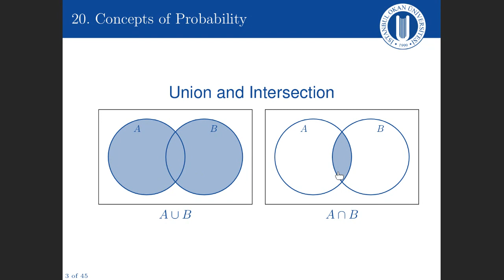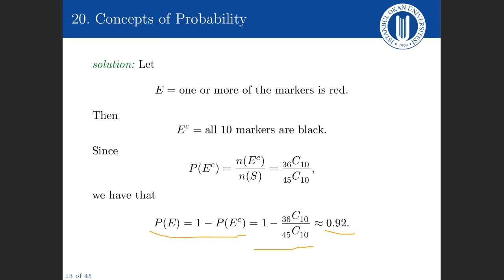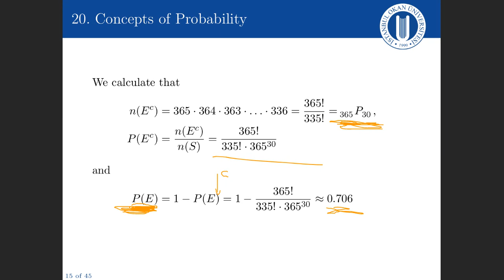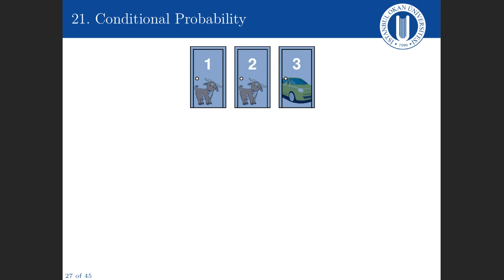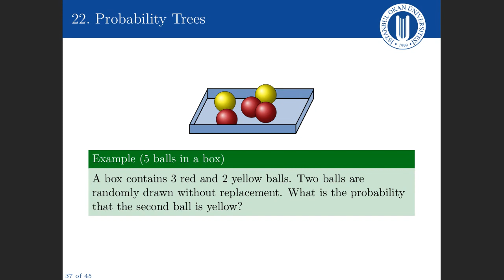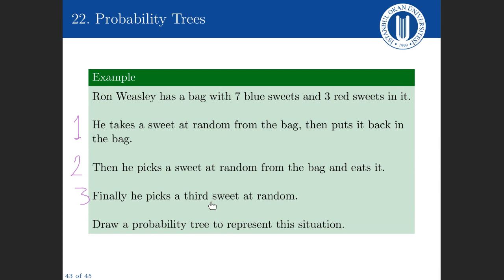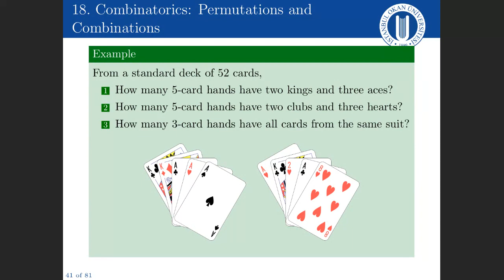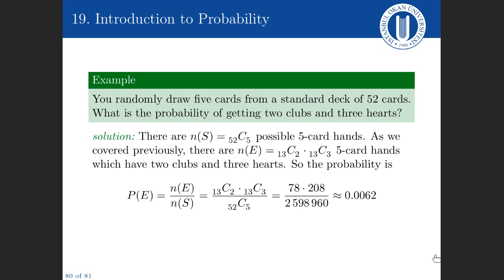2020 MATH117 -- Week 8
Mathematics for Architects, lecture of week 8.

In this lecture, we covered the following topics:

    20. Concepts of Probability
    21. Conditional Probability
    22.Probability Trees